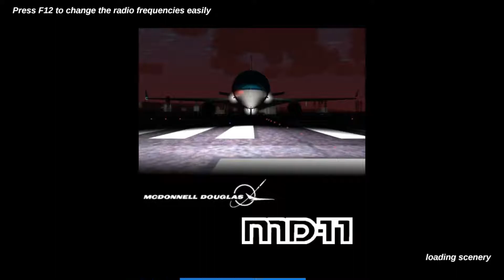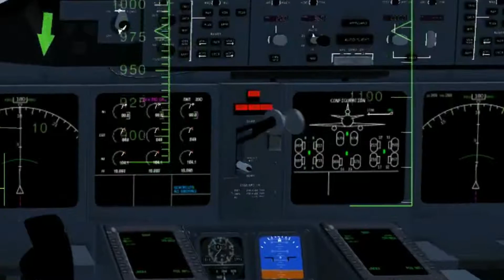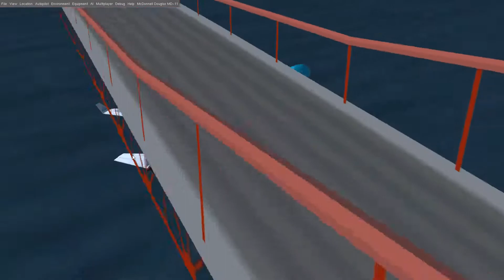FlightGear - AN AIRCRAFT CARRIER Episode #6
In this part of FlightGear, we fly the MD-11 almost under the Golden Gate Bridge and to Sacramento.

Hello...

 PC Specs ▸

 Operating Systems I Use ▸

 ▸ Ubuntu Linux
 ▸ Windows 10
 ▸ OS X El Captain (On a separate computer than the Ubuntu and Windows systems, a Mid-2009 MacBook Pro)